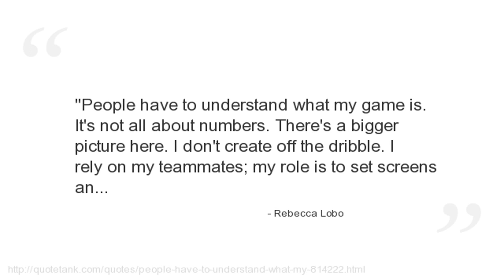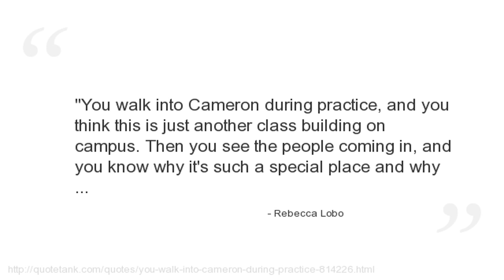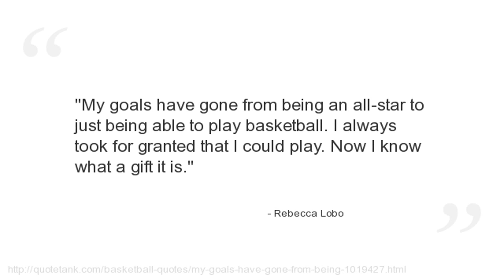Rebecca Lobo Quotes